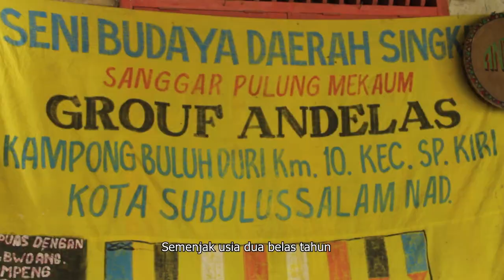Sang Penyair - Trailer | FFD 2023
Directed by Engel Dela H Tarigan, Siti Nurajizah | Aceh, Indonesia | 2021

Samsul Bahri, penghulu khonde (Acehnese folk poet), built a dance studio in 2000. Although he never went to school, this had no bearing on his passion to continue running the dance studio and his life. Without realizing it, the existence of the dance studio made his name often used by unknown parties for personal gain. One of Samsul Bahri's hopes is to have a successor so that the existence of penghulu khonde will remain. However, his hope is slowly slipping away as the younger generation, including his own children, are no longer recognizing and aspiring to be khonde.

In Competition for Student Documentary Competition Festival Film Dokumenter 2023

Festival Film Dokumenter 2023
3-9 December 2023, Yogyakarta, Indonesia